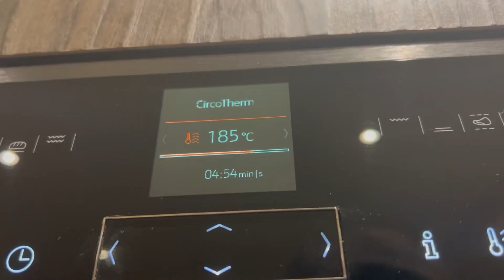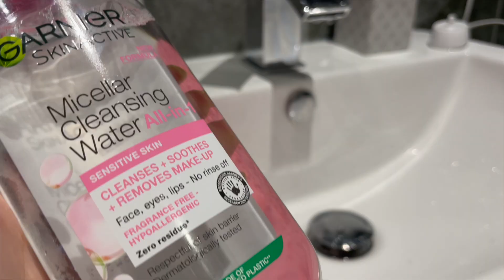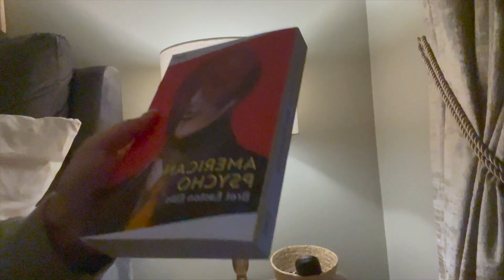WINTER NIGHT ROUTINE 2023 ☕️❄️| a cozy, chill, aesthetic night *RELAXING*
Join me for my super relaxing yet wholesome winter night routine...